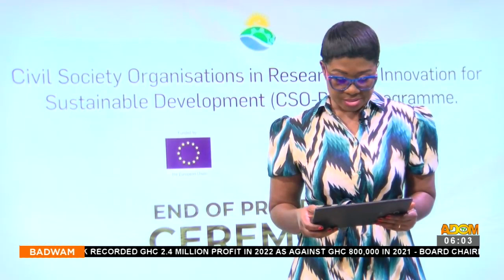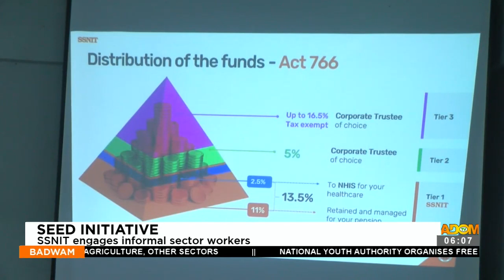Badwam News on Adom TV (31-10-23)